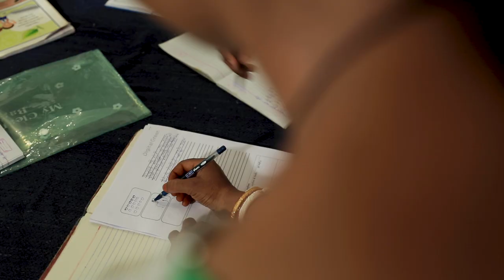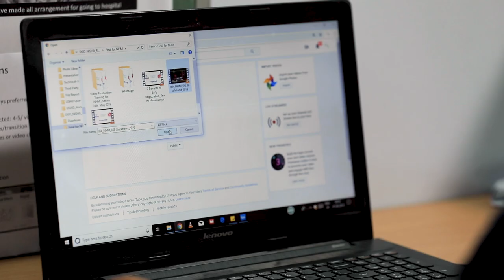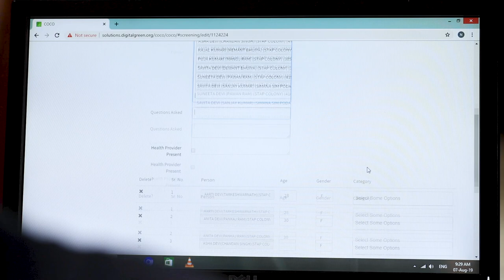Project Samvad - An overview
Project Samvad: A USAID-funded project aimed at addressing Family Planning, Maternal Child Health and Nutrition goals.